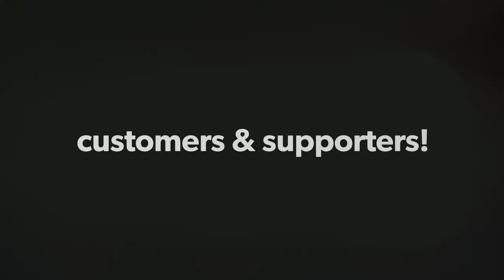Clearing property in Canon, Georgia with the